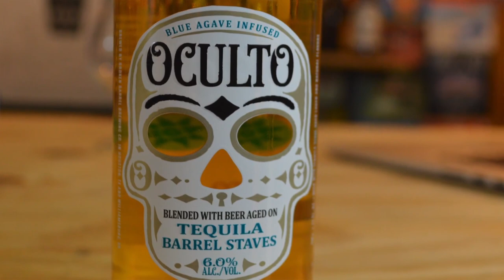AB-InBev Oculto Tequila Lager: Worst Beer on Planet Earth! Insultingly Bad! -BRC Craft Beer Reviews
AB In-Bev's newest venture into the "crafty" beer market is the brand new, not even released yet lager aged on tequila staves and flavored with "blue agave". This is the worst beer we have ever had the displeasure of drinking. Be warned.